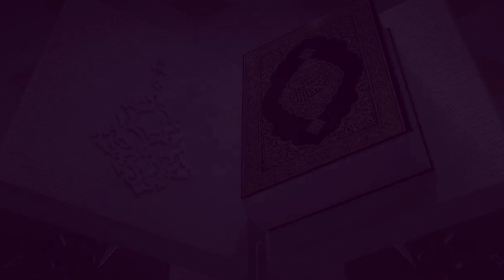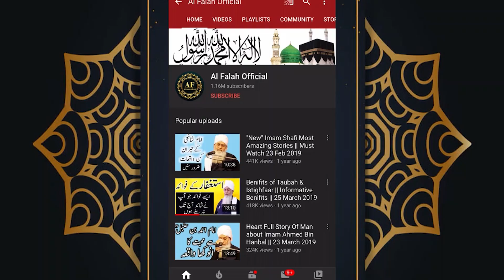qaymat k din meezan kaise lgy ga || Qaymat ka manzer || Peer zulfiqar Ahmad Naqshbandi Bayan 2021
Jazak Allah